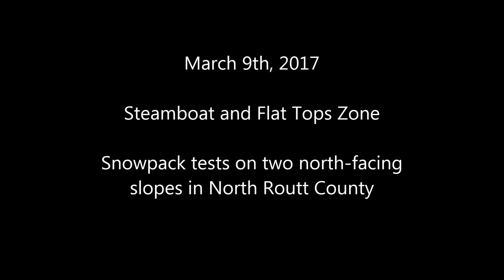Snowpack tests in the Steamboat and Flat Tops zone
Snowpack tests were performed on two north-facing slopes in North Routt County.